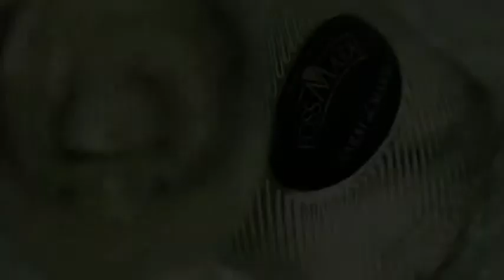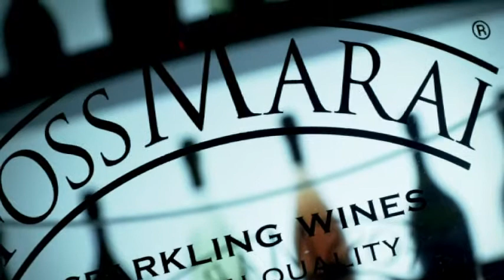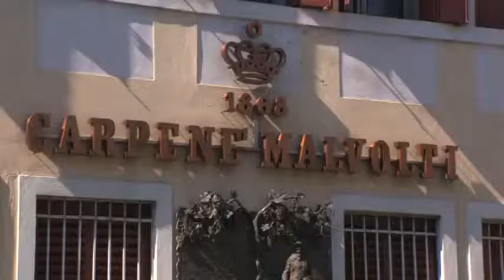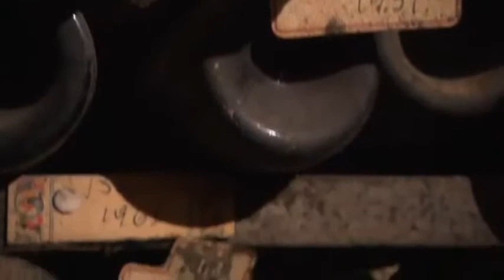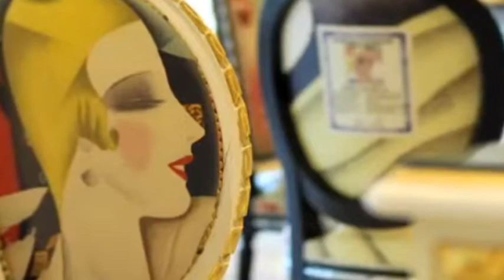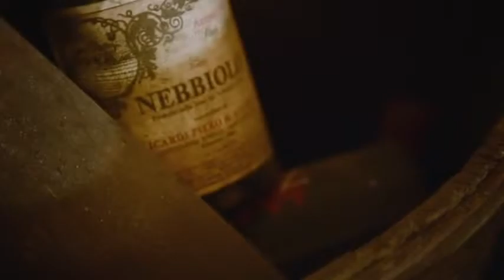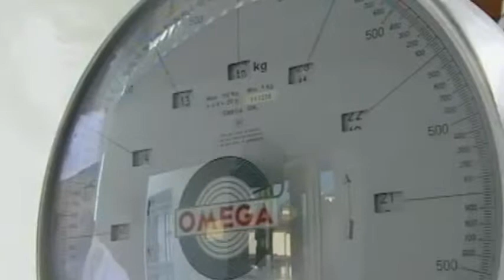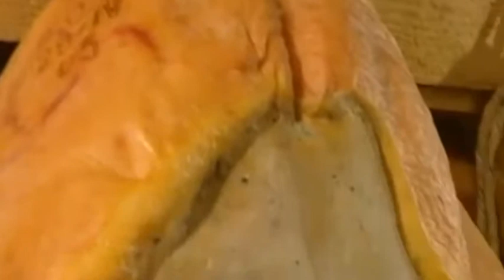iPhor video background